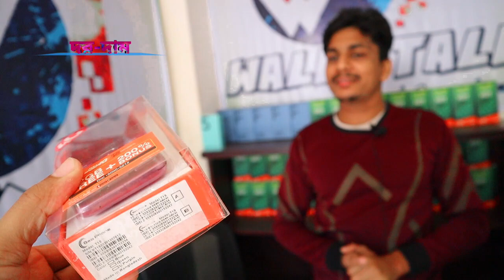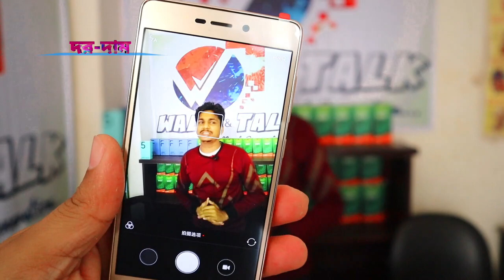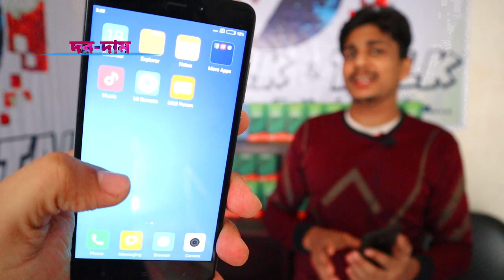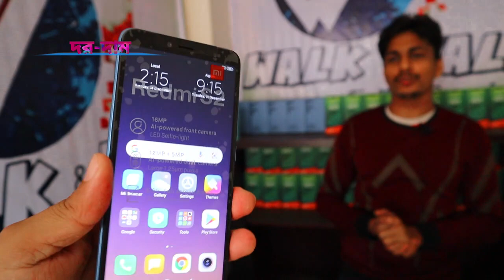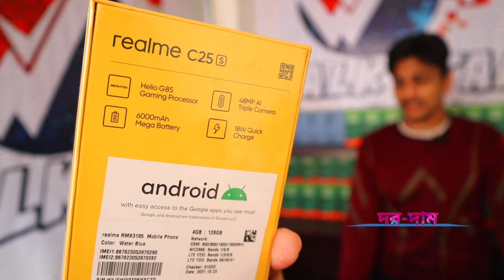Used Phone Price in Bangladesh 2021 Today✔second hand mobile Price BD✔Used iphone price in BD✔Dordam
WALK & TALK
         Uttar badda alir mor
            MOTALIB PLAZA